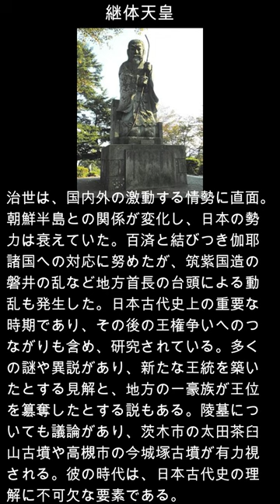shorts 継体天皇